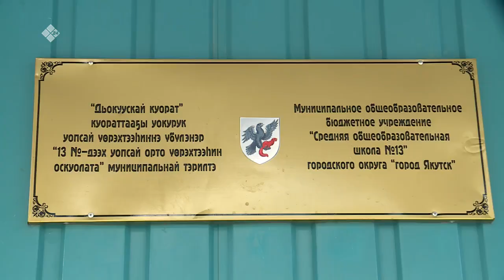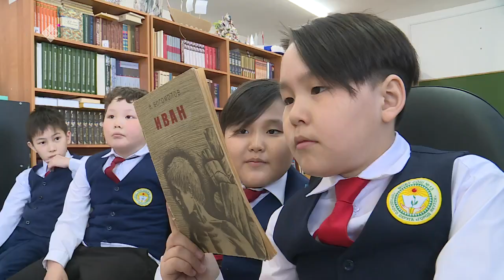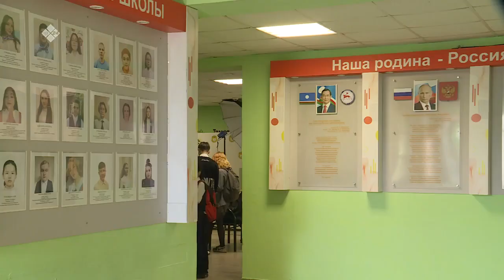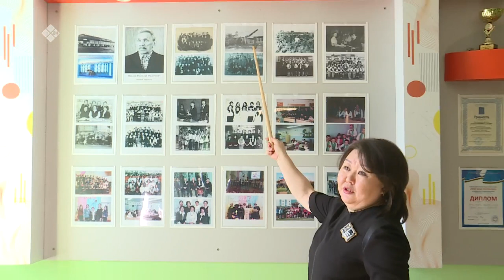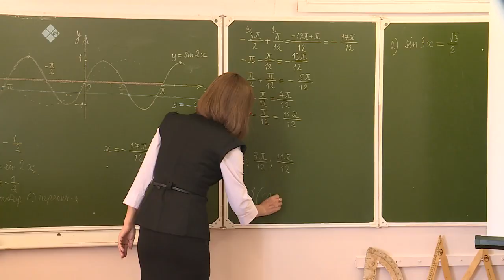«Бу Дьокуускай» биэриигэ: Дьокуускай куорат 13 №-дээх орто оскуолата (16.05.22)